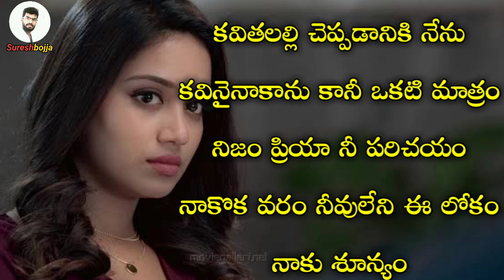love feeling proposal video || Sureshbojja || Telugu prema kavithalu